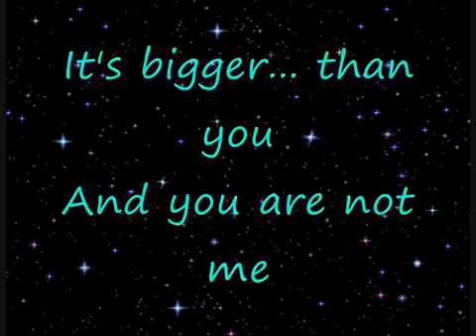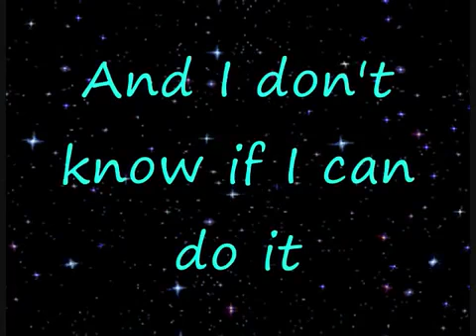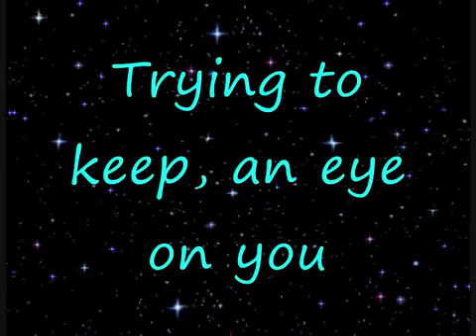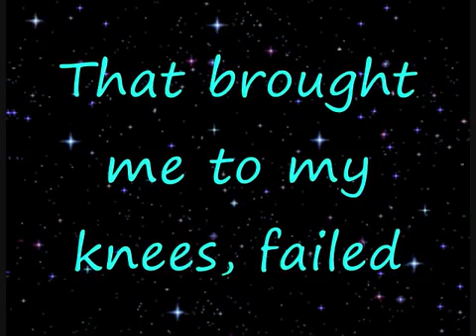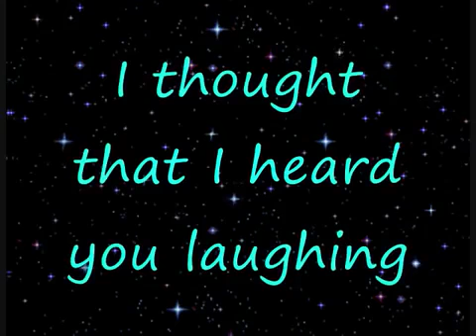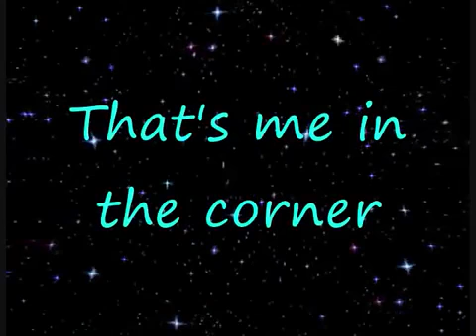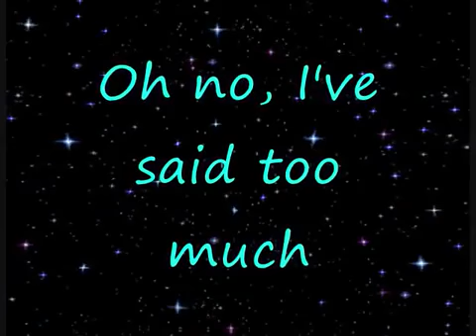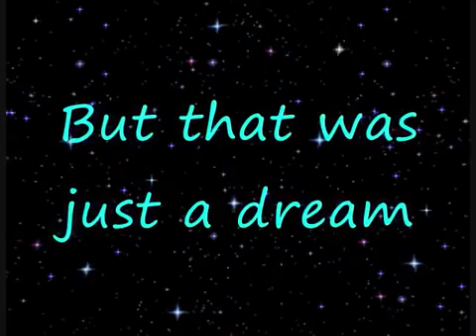R E M Losing My Religion Lyrics